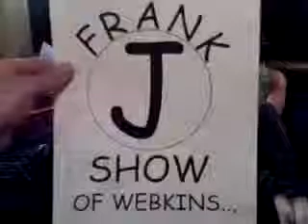frankie j show